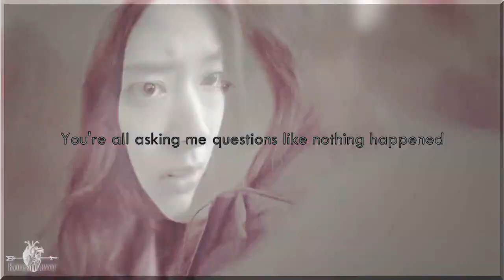●It all fell down..[AU]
This is the most difficult video I've ever made. I made this with my personal experiences from these kind of friends. It was so hard cause it is full of crossover scenes. I wanted to make a video to show how you can become stronger with time. I hope that you understand my messy work and if you have the same experiences I hope you can identify with this.

-Kdramas: Doctors, Flower Boy Next Door, The Heirs, The Great Seducer, Kim Bok Joo
-Coloring: xSunTutorials, Nune Mushey
-Programm: Sony Vegas 13 pro